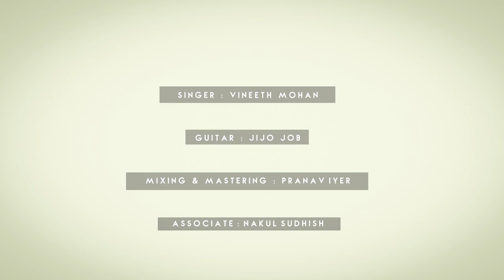Kannalane | Kehna Hi Kya (Cover) | AR Rahman | Vineeth Mohan ft. Vijo Job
Cover Credits

Vocals: Vineeth Mohan
Guitar:  Vijo Job
Mixing & Mastering: Praveen Iyer
Associate: Nakul Sudhish
Dop & Editing: Visak VP

Orginal Song Credits:
Movie: Bombay
Artists: K. S. Chithra, A. R. Rahman